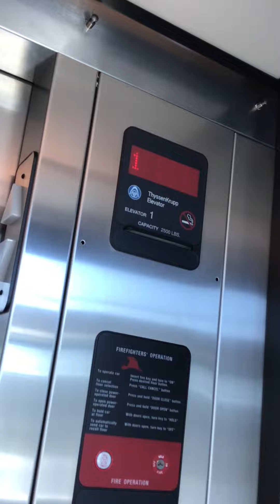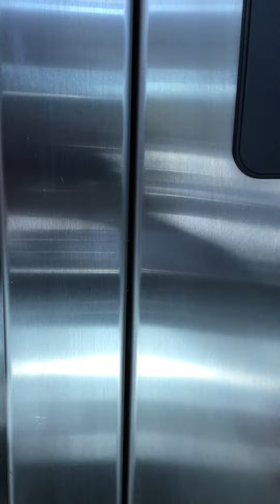Thyssenkrupp Hydraulic Scenic Elevator at Gateway Community & Technical￼ College Florence, KY